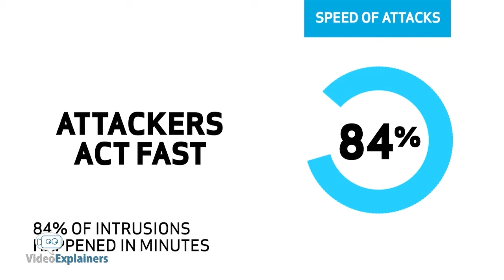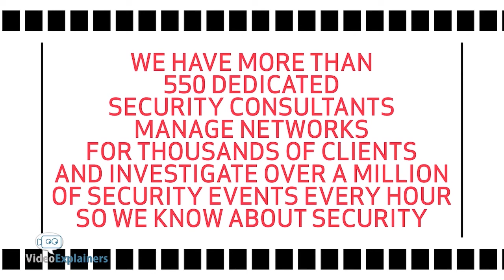Verizon Data Breach Investigations Report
No one is immune in this Wireless era. Find out how to be safe in this Verizon Report.